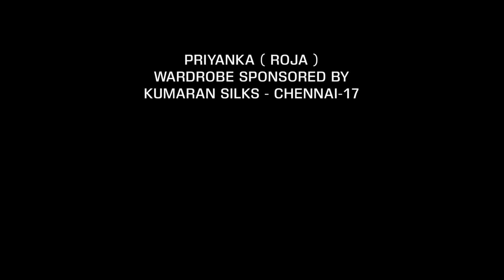ROJA Serial | Episode 726 | 2nd Jan 2021 | Priyanka | SibbuSuryan | SunTV Serial |Saregama TVShows